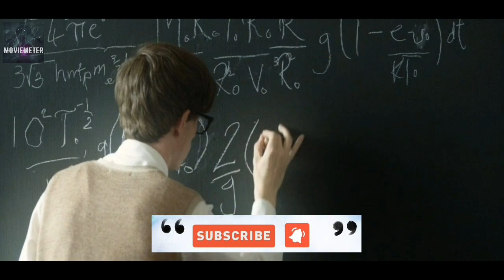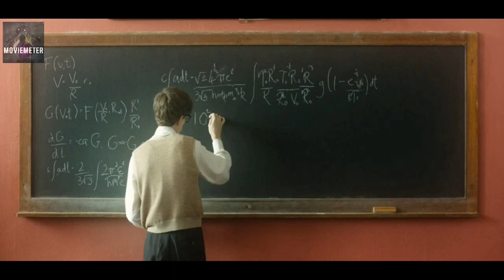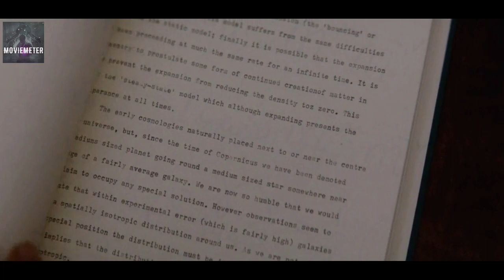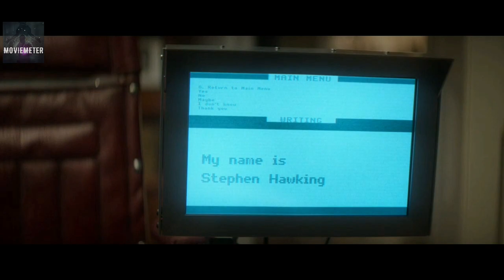The Theory Of Everything Movie Explained in Hindi | The Theory Of Everything 2014 Movie Explained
The Theory Of Everything [2014]
[Biography , Romance , Drama]
Rotten Tomatoes Score - Tomato Meter 80% , Audience Score 84%
Description Detail :
A look at the relationship between the famous physicist Stephen Hawking and his wife.
Director  - James Marsh
Starcast - Eddie Redmayne as Stephen Hawking
                - Facility Jones as Jane Hawking
                - Harry Lloyd as Brian
                - Alice Orr-Ewing as Diana King
                - David Thewills as Dennis Sciama
                - Michael Marcus as Ellis
                - Emily Watson as Beryl Wilde
                - Simon McBurney as Frank Hawking
                - Charlie Cox as Jonathan Hellyer Jones